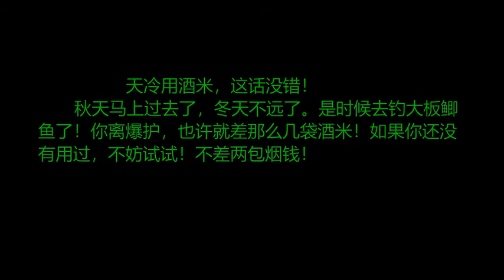The fishing rice has stamina, and the effect is unacceptable.